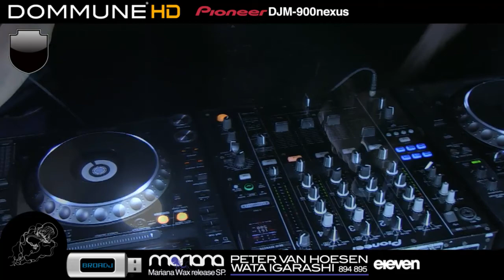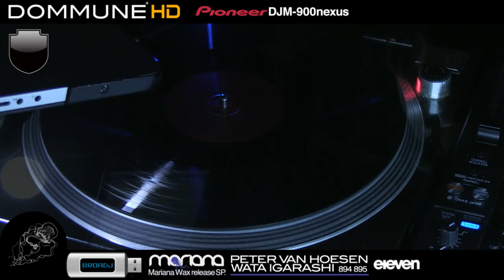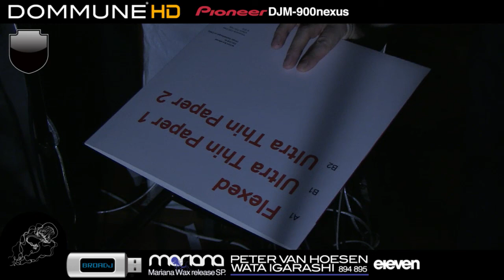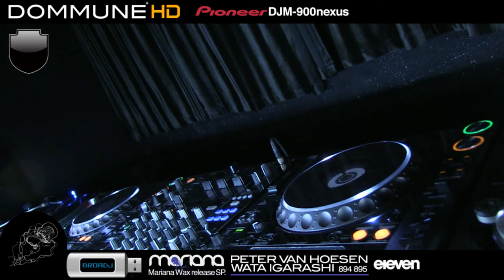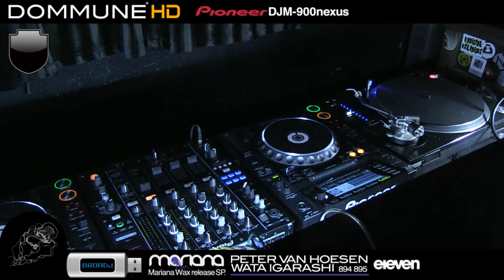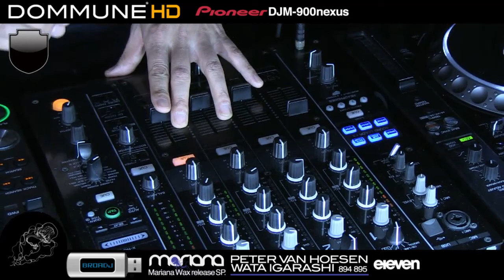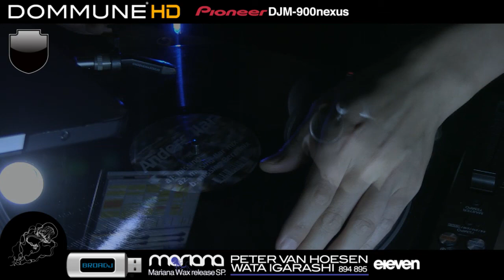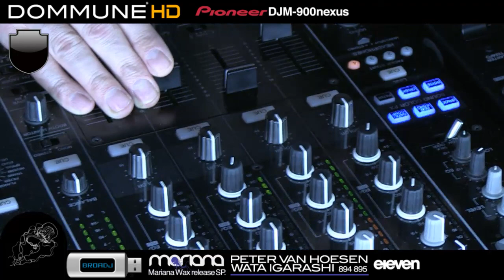Peter Van Hoesen, Wata Igarashi Live @ Dommune (Part 1)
Peter Van Hoesen, Wata Igarashi Live @ Dommune
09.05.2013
Part 1

Результатом токийской серии вечеринок Mariana стал лейбл Дэйва Твуми (Dave Twomey) Mariana Wax, к запуску которого и был приурочен вчерашний вечер в Dommune.